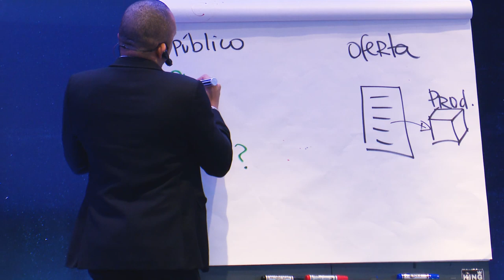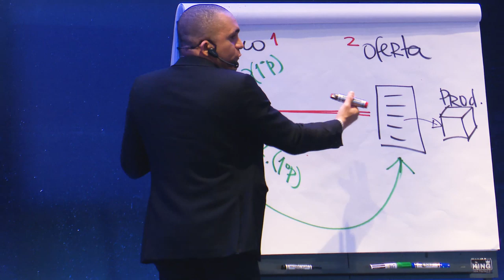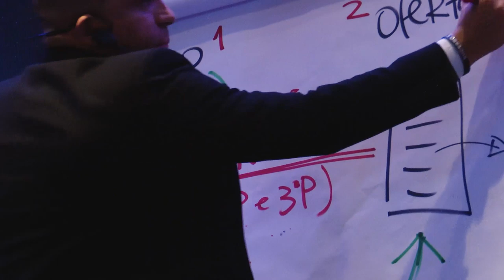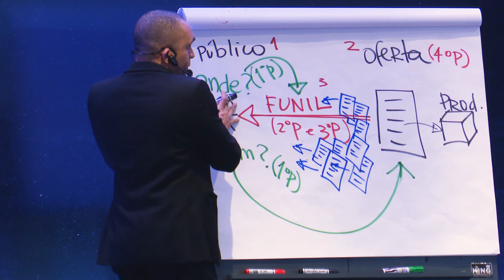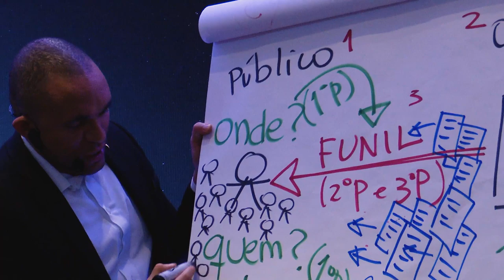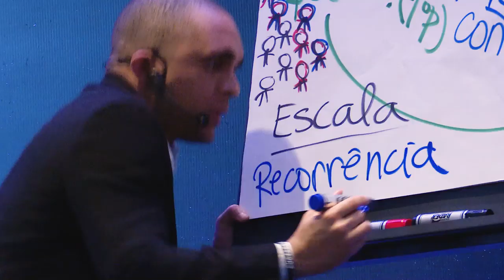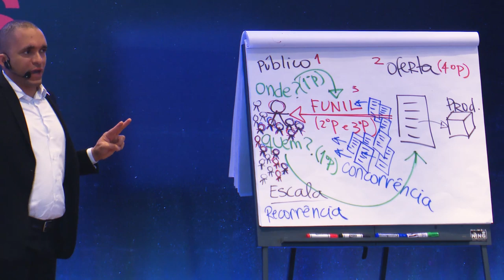6 VARIÁVEIS DA SUA EMPRESA